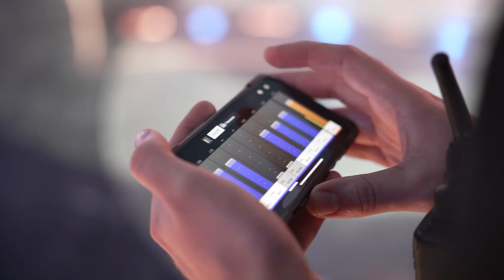ТЫ СУПЕР! СУПЕРСЕЗОН - ЗА КАДРОМ! - 1 ВЫПУСК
На НТВ стартовал седьмой сезон международного вокального конкурса «Ты супер!», который стал суперсезоном: в нем приняли участие 20 новых конкурсантов и 30 уже знакомых юных артистов — всего 50 талантливых детей, оставшихся без попечения родителей и проживающих в детских домах, школах-интернатах, приемных и опекунских семьях.